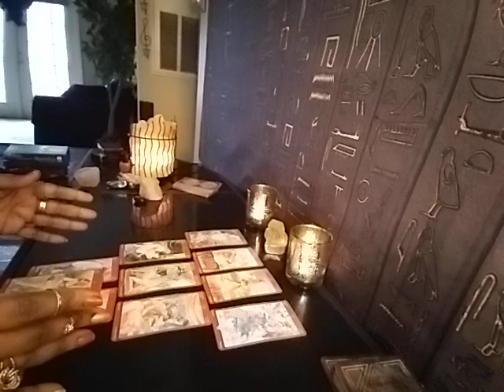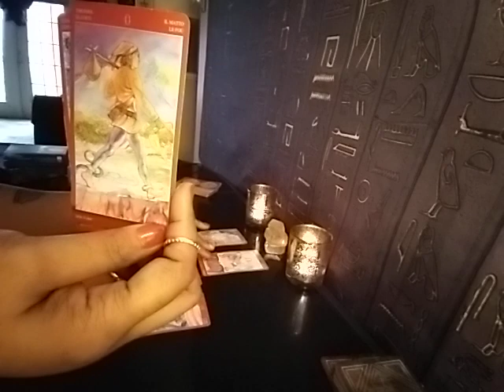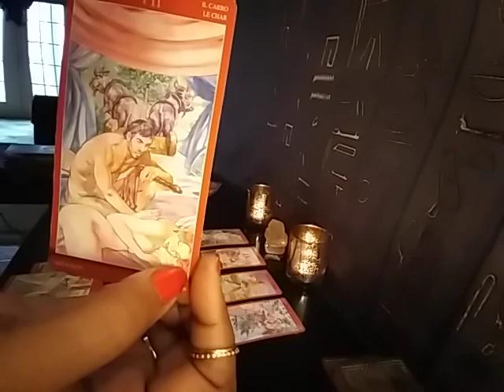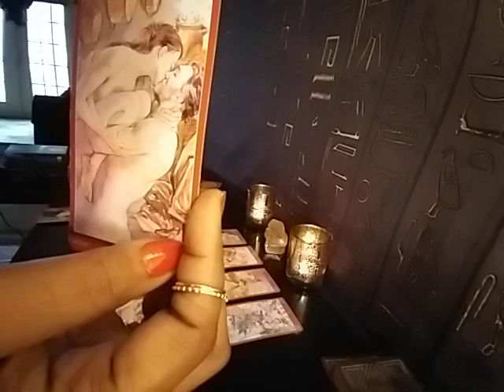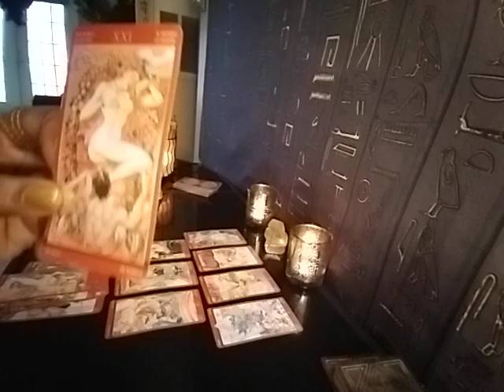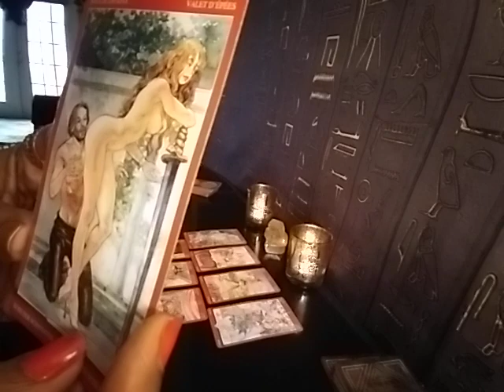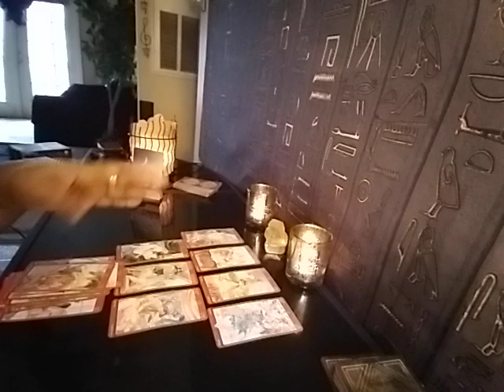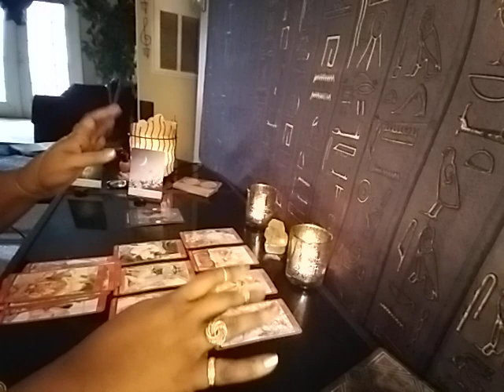VIRGO A SECRET ADMIRER PLANS TO GET U TO TAKE OFF ALL UR CLOTHES & SHOW U HOW IT'S DONE DEC 2020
GET READY FOR PERSONAL READINGS COMING AS SOON AS JANUARY LOVES
ALL DONATIONS ARE A BLESSING TO ME & I APPRECIATE YOU & YOUR SUBSCRIPTIONS COMMENTS, SHARES & LIKES.  I LOVE YOU GUYS🌹🌹🌹💯❤️❤️❤️💯😘😘😘